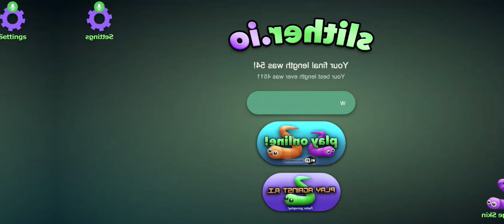Random goofy slither.io edit